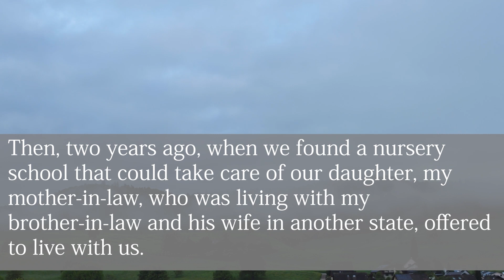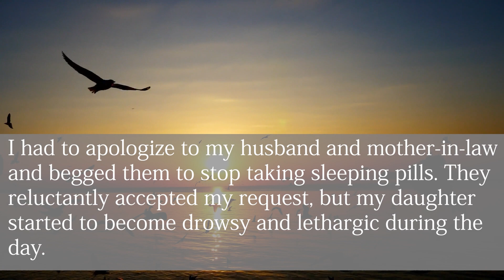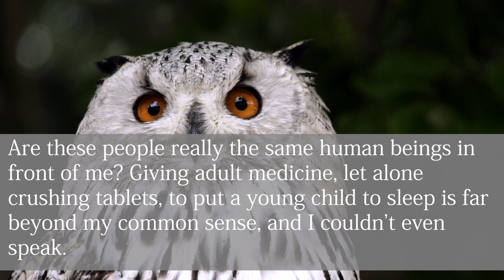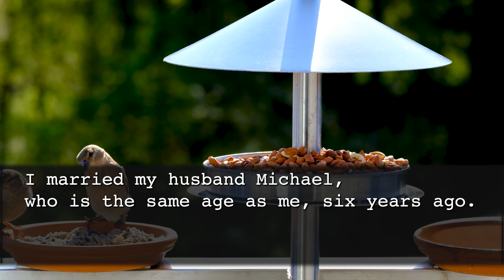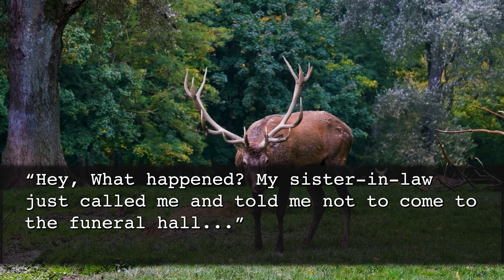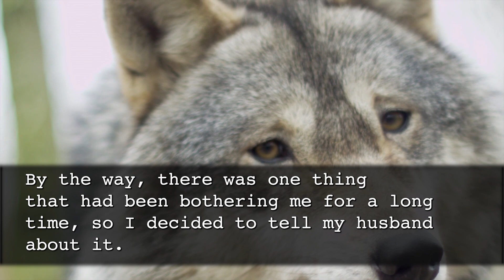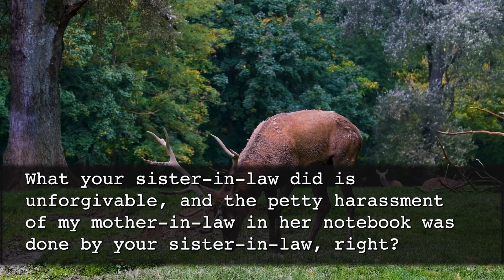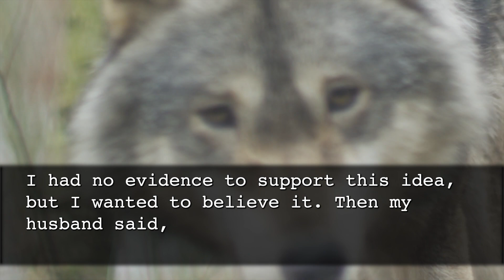My son’s family suddenly moved into my house. DIL: "You can monopolize 3grandchildren."3days later…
00:00:00 My son’s family suddenly moved into my house. DIL: "You can monopolize 3grandchildren."3days later…
00:16:35 On the day of the funeral, my sister-in-law called me and said,”Don’t come to the funeral home under any circumstances!”